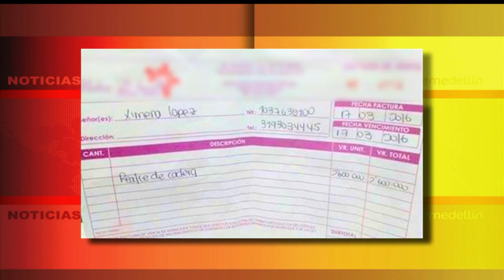Especial regulación de las cirugías estéticas en Medellín [Periodísticos] Telemedellín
En los últimos días en Medellín dos mujeres han fallecido por practicarse cirugías estéticas en centros que no tienen licencia para hacer este tipo de procedimientos. En Periodísticos Telemedellín analizamos la situación actual que se convierte en un problema de salud pública.